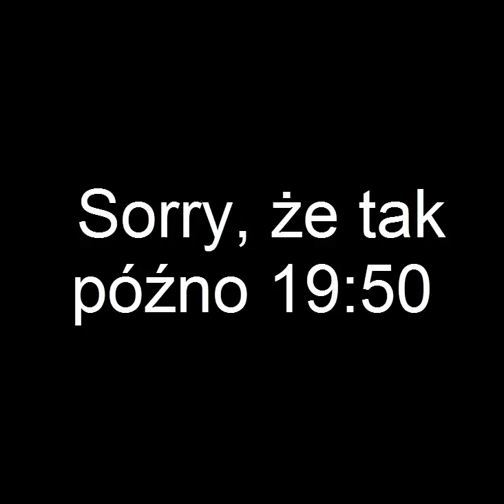[Liga Mistrzów] Typy meczów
Faza grupowa, grupa A/B/C/D
»Pochwal się w komentarzu!